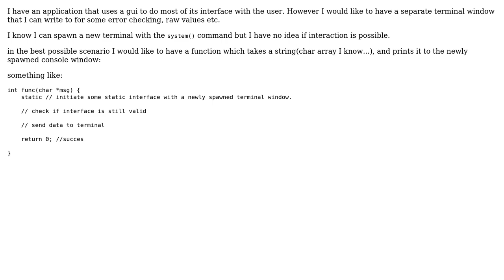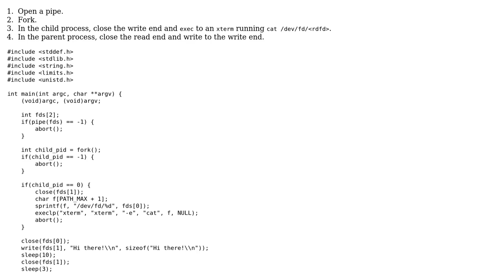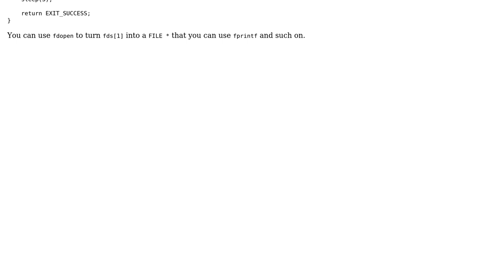spawning a new terminal and writing to its stdout (2 Solutions!!)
spawning a new terminal and writing to its stdout